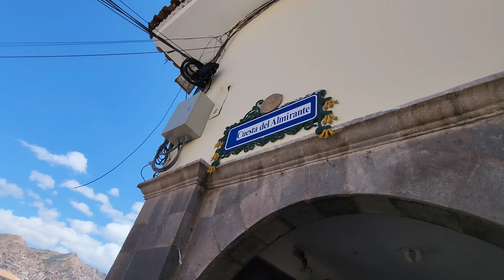Lo más nuevo en la Plaza de Armas de Cusco Perú 2023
Amig@s acompañame a recorrer la Plaza de Armas de Cusco y los alrededores